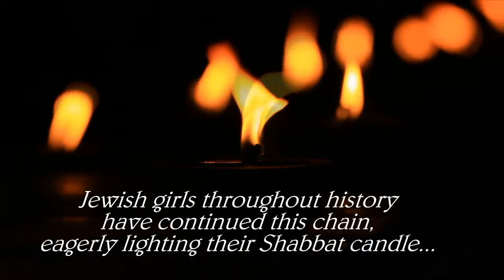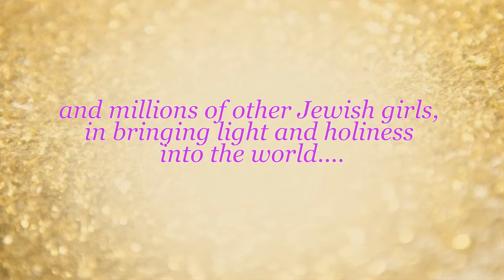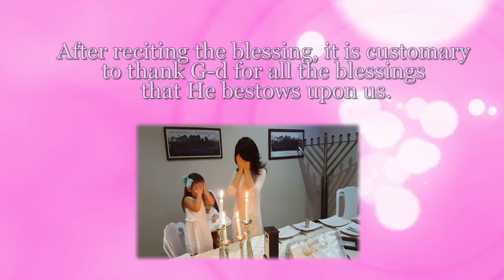Perla - Is it Shabbos Yet? - Chabad Nigeria